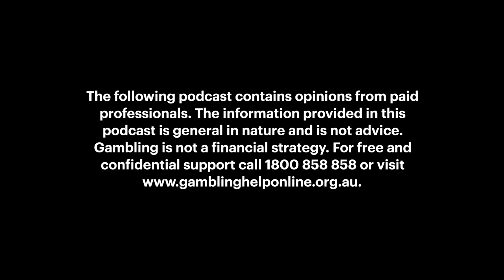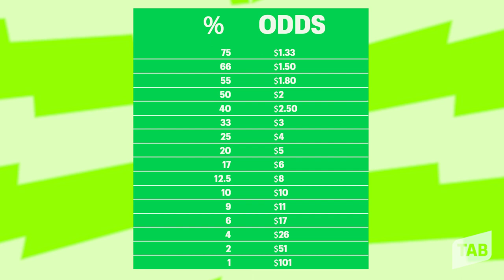HORSE RACING 101 | EPISODE 3 | WEIRD FLEX | WORKING WITH RATINGS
Sky Racing experts Joicey and Kiaarn Dickens show punters how to rate a horse, and how these ratings can be used to help find more winners. They also tackle the age-old question… what is a furlong?